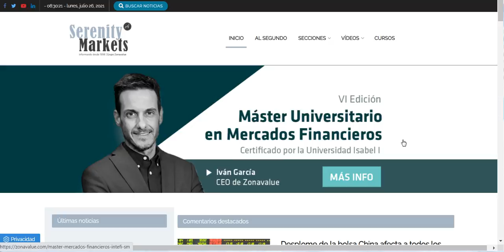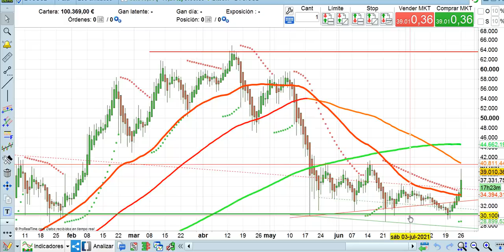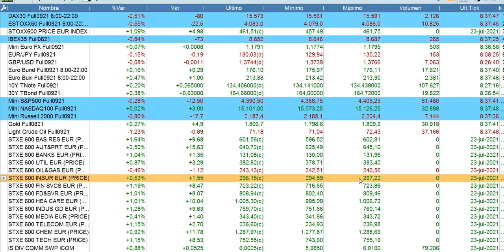Apertura bolsas y economía 26 7 2021 serenitymarkets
MÁSTER UNIVERSITARIO EN MERCADOS FINANCIEROS
DE INTEFI, LA ESCUELA DE NEGOCIOS DE ZONAVALUE
Un programa de referencia en formación financiera desde 2011, que cuenta ya con más de 5 promociones y una comunidad de más de 1.500 profesionales que se han formado en él y constituyen una activa red de Alumni de primer nivel, certificado por la Universidad Isabel I